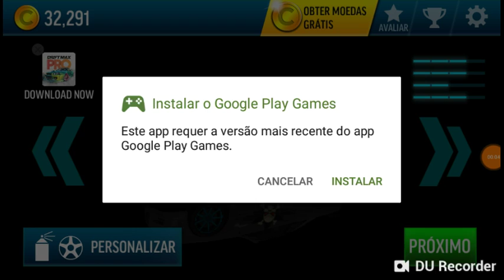Mais um vídeo bom eusoubomcomdrift#